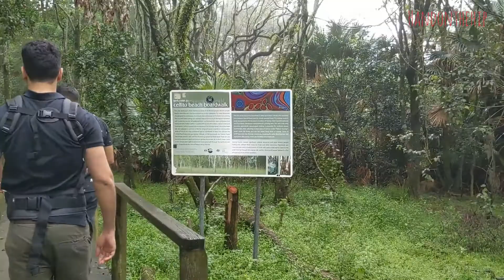Neel's trip to Smith's Lake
Hello everyone! Sharing a quick video of our recent trip to Smith's Lake in NSW. Hope you like it. Stay safe!